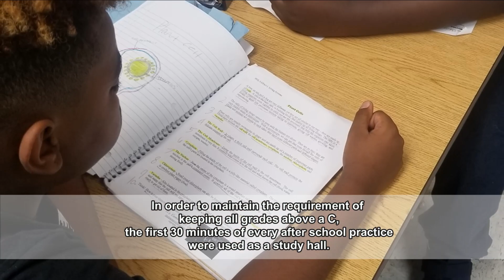What is Crimson Thunder?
Descriptive video about Crimson Thunder's goals and aspirations